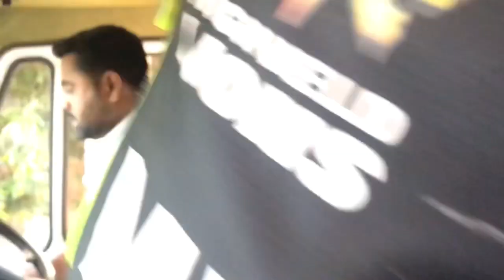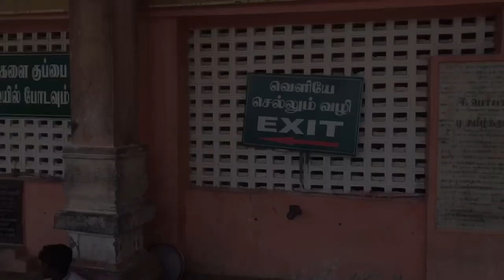Our India Trip Day 13 - Palani/Trichy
On this day we travelled through the mountainous regions of Palani and Trichy where we visited a temple of top of one of these mountains.